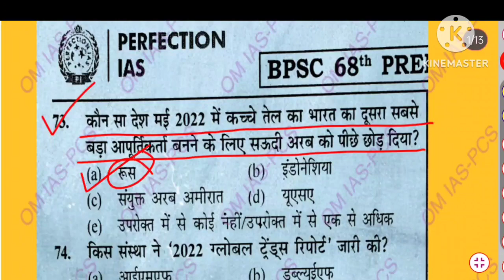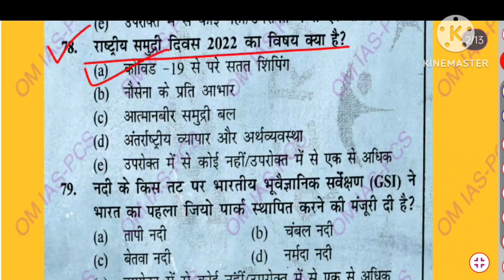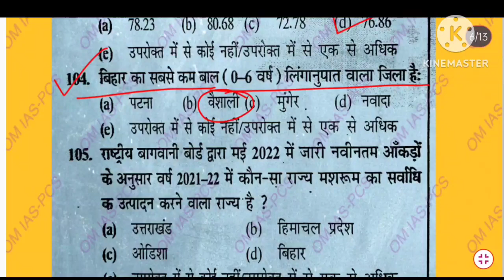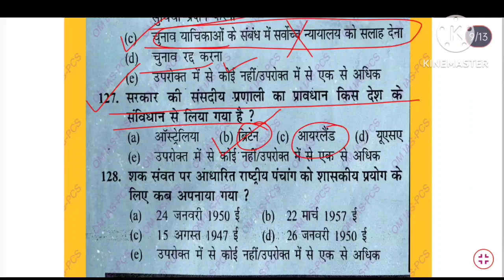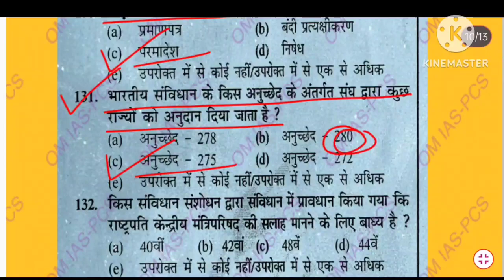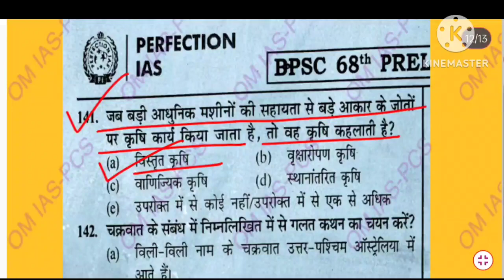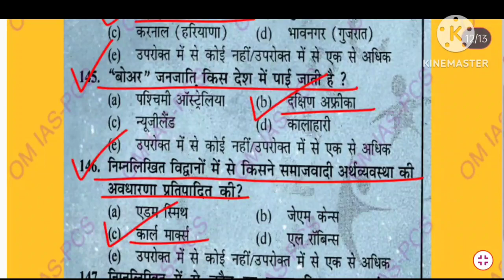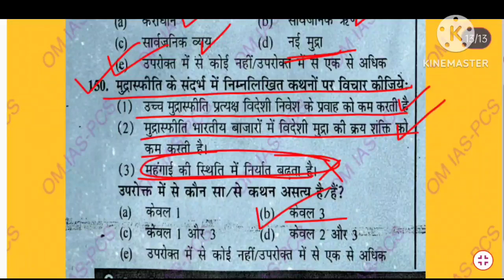68th BPSC PT 2023 Hindi Medium Test Series|BPSC 68th PT 2023 Hindi Medium Test Paper Test-10,Part-1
In this video I am going to discuss BPSC 68th PT & 69th PT Hindi Medium Test Series  Questions.
BPSC 68th Pre-Exam Test Series
68th BPSC Pre Exam 2022 Test Series
68th BPSC PT Exam Test Papers